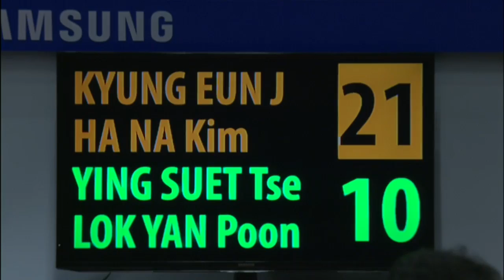Group Stage - WD - Jung K.E. /Kim H.N. vs Tse Y.S./Poon L.Y. - 2013 Sudirman Cup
Event: Li-Ning BWF Sudirman Cup 2013 - Group Stage
Date:19 May 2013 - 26 May 2013
Venue: Putra Stadium, Kuala Lumpur
Players: Jung Kyung Eun / Kim Ha Na  (KOR) Tse Ying Suet / Poon Lok Yan (HKG)

The Sudirman Cup is the World Team Badminton Championships, the only BWF world event for men and women competing together in national teams. Held every two years, the Cup is one of the most prestigious titles in the Sport. The event was first hosted in the Bung Karno Stadium, Jakarta, Indonesia in 1989 with 28 nations taking part and it now attracts more than 50 national teams.

The 13th edition of the 2013 BWF Sudirman Cup is held at Putra Stadium, Kuala Lumpur, from the 19th to the 26th of May. Live streaming (TV Court 1) is available daily. Welcome to BadmintonWorld.TV, the official Badminton World Federation channel bringing you live, catch-up and delayed streaming of the major events on our calendar such as the MetLife BWF World Superseries and the BWF World Championships. You will also find official highlights, badminton news and features.